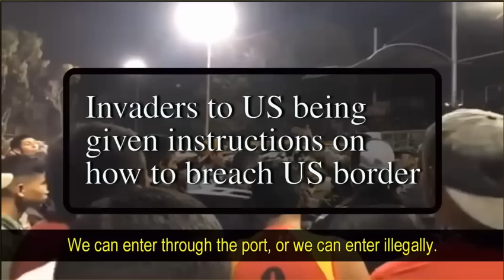Migrant Caravan Leader Gets Direction From Member of European Parliament